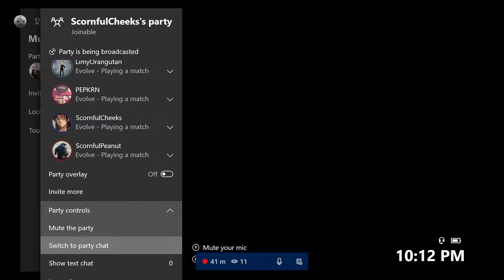Legacy Evolve Vs ScornfulPeanut PEPKRN LimyOrangutan John